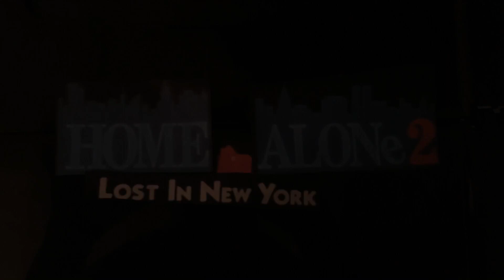lego home alone 2 lost in new york trailer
Izzy mac